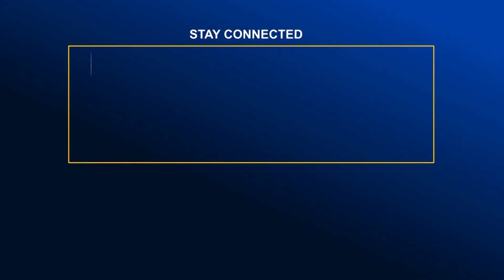চট্টগ্রামে কোরবানির পশুর চা'ম'ড়া নিয়ে বি'পা'কে মৌসুমী ব্যবসায়ীরা | Global TV News